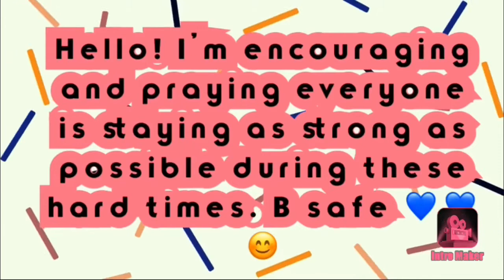ChocoLeche Cupcakes Recipe~ BerryLicious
Hey guys. FINALLY you guys can see my “first” baking video, I went for a smooth and quick style. I hope you guys enjoyed it and found it entertaining. I will have another about me video posted in the coming week.

And Yes! I will progressively start posting more and more regularly

So happy I can put out my passion for people to see! I have so many exciting goals and projects in store for y’all. you don’t even know 😂💙

My followers have been a little slow up but continue to be patient because everybodys time comes... just keep pushing and praying

Stay safe and push yourself to stay strong! 💪🏾